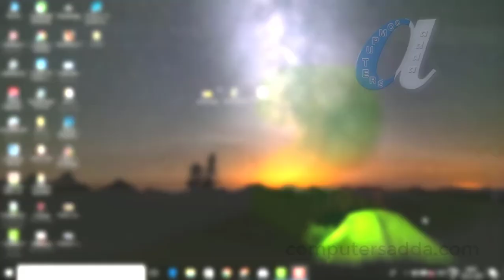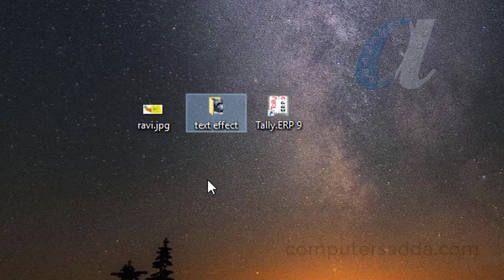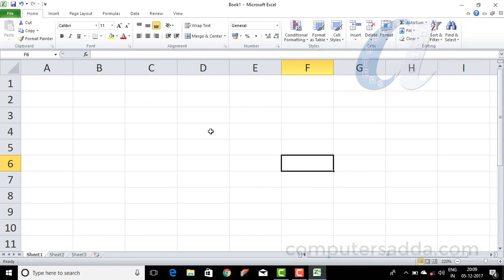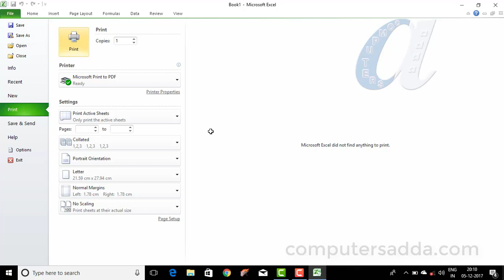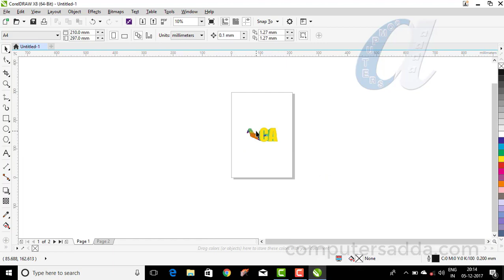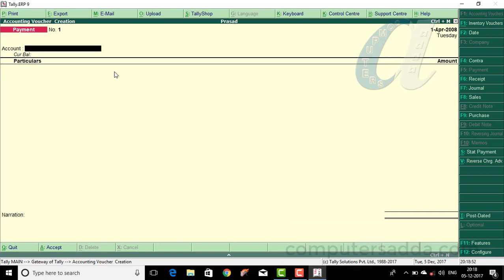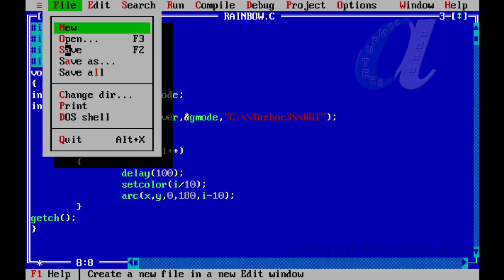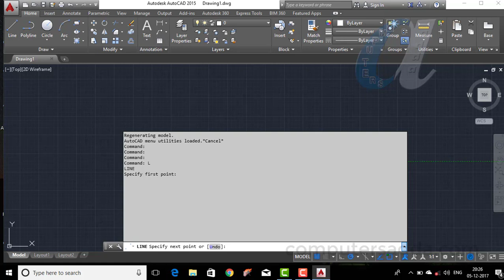What is the Use of "F2" Function Key in Telugu || All Software's || computersadda.com